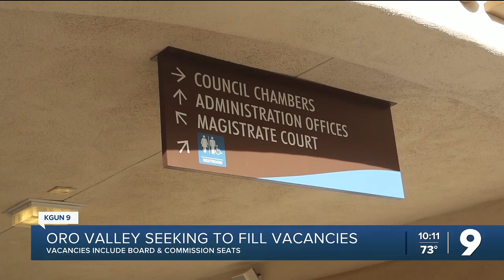Oro Valley seeking to fill various board & commission vacancies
Oro Valley is seeking residents to fill various board &amp; commission vacancies within its government.